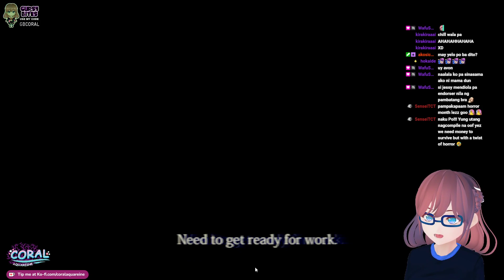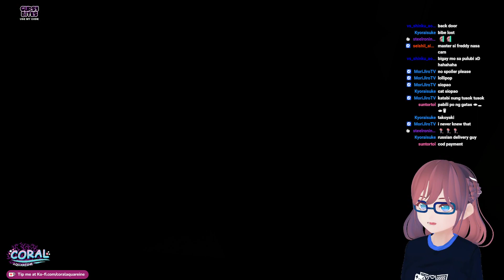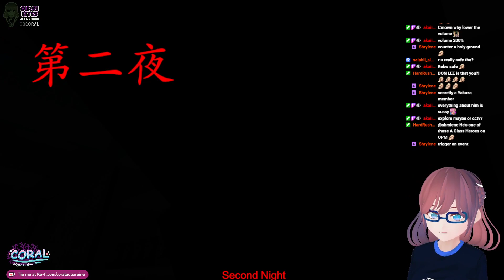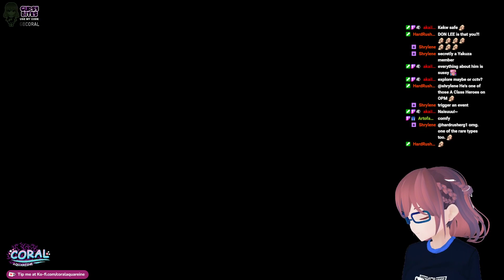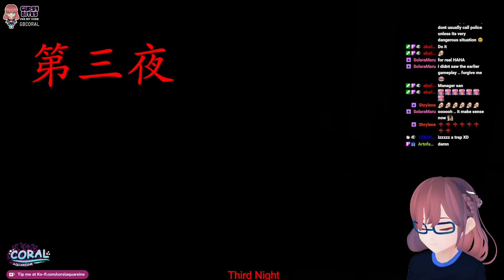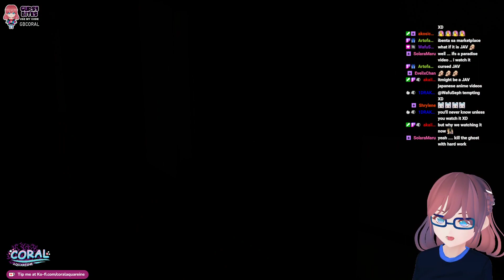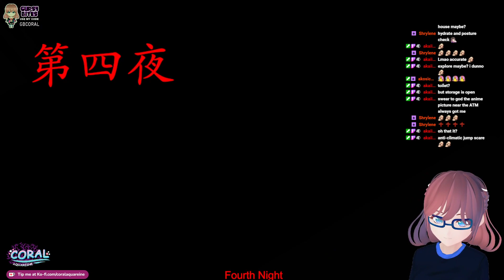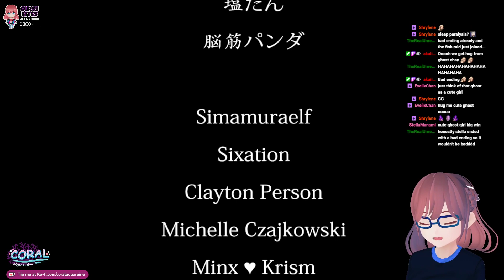Coral Plays Chilla's Art The Convenience Store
First time playthrough of Chilla's Art The Convenience Store